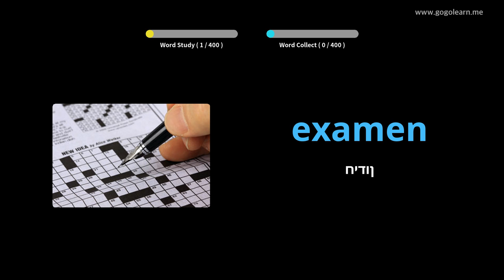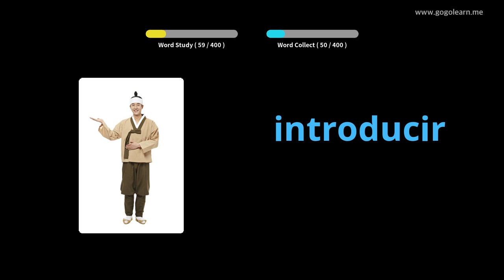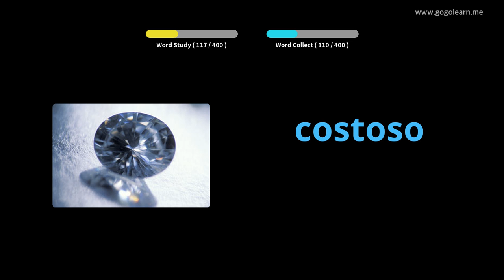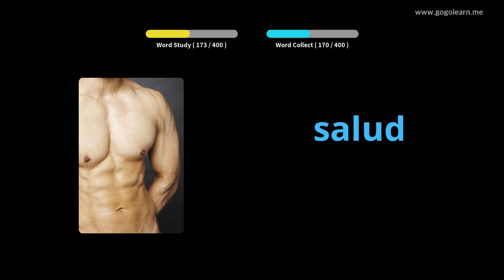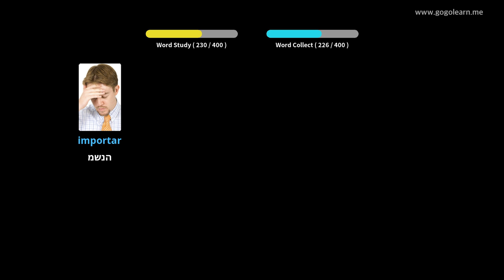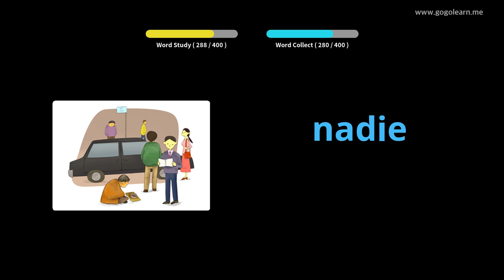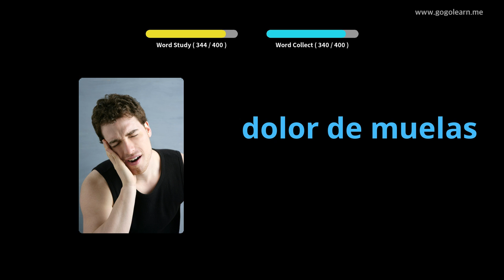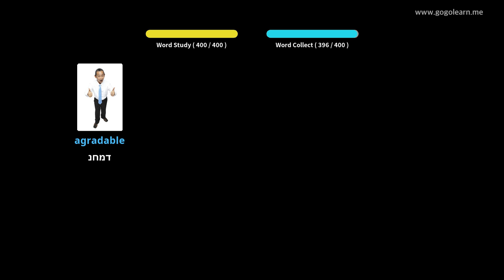למד עם תמונות ספרדית | אוצר מילים ספרדית בית ספר תיכון 1 | Golearn